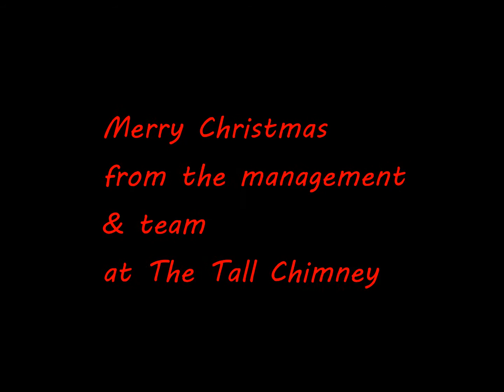A Tall Chimney Christmas 2016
Back by popular demand, The Tall Chimney's Annual Christmas video. This year, we have used a lesser known song, 'All Alone On Christmas' by Arlene Love. You may recognise it from Home Alone 2. We had so much fun making it,  i hope it shows. We make these video's every year as a gift to our guests for their continued support over the last five years. We wouldn't of become the pub we are today without you all. Thank you very much, so from the management and the team, we hope you have a wonderful Christmas 2016 and a fabulous New Year.

 Our Christmas menu is out now, and we are filling up quickly!!